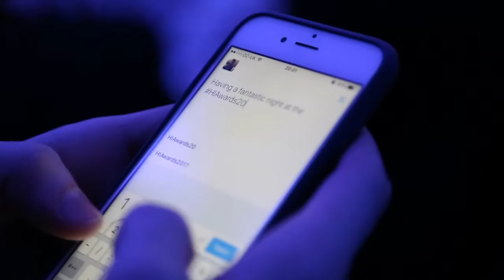Most Innovative Regeneration Scheme